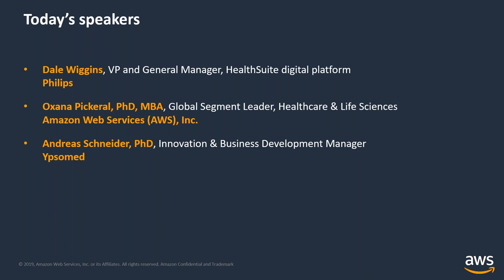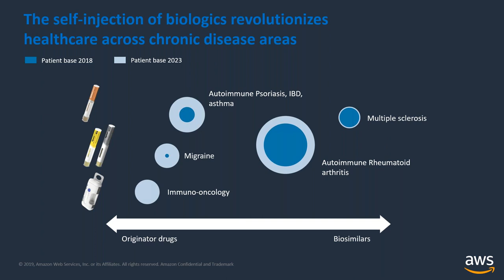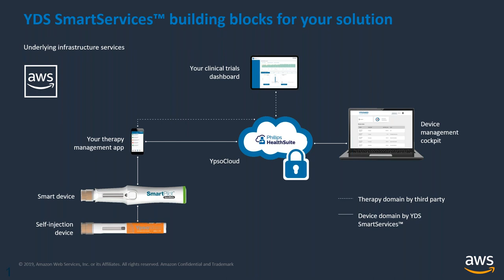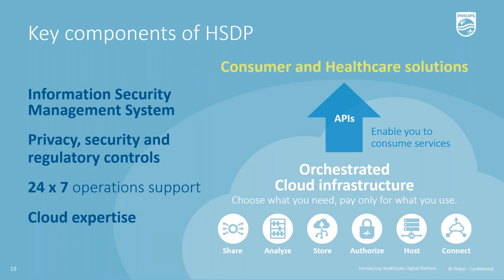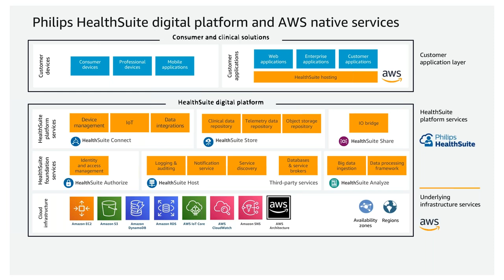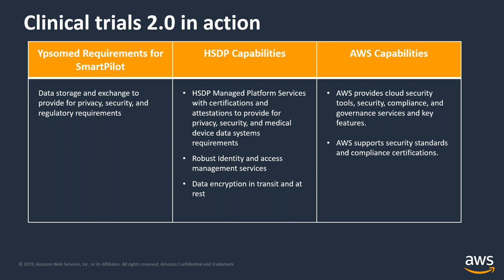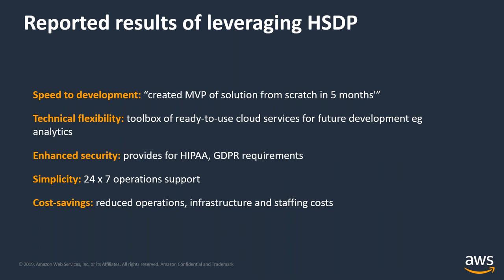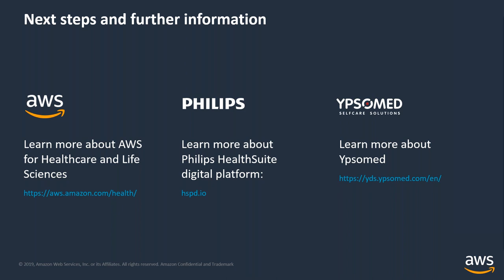Medication Adherence & Smart Devices for Clinical Trials by Ypsomed, Philips, & AWS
Watch to learn:
- How to use connected self-injection devices to enhance patient adherence during clinical trials
- How to leverage device-to-cloud connectivity, IoT, and data integrations that meet healthcare regulatory, privacy, and security requirements to accelerate clinical trials
- How to create “smart” solutions using Philips HealthSuite digital platform as a managed platform to consume AWS services including Amazon EC2, Amazon S3, and AWS Lambda